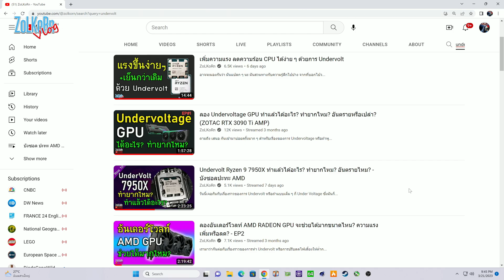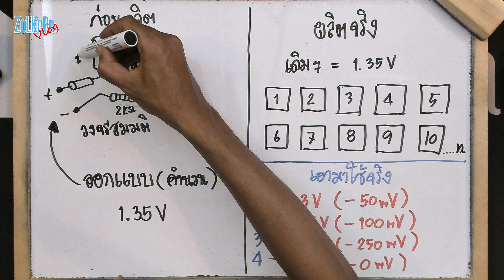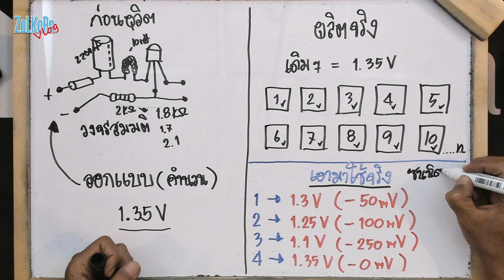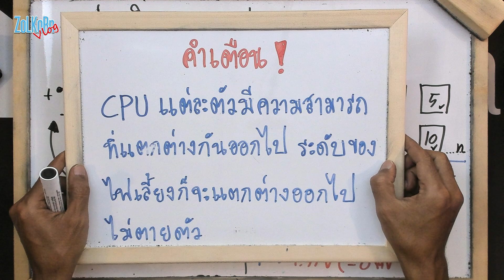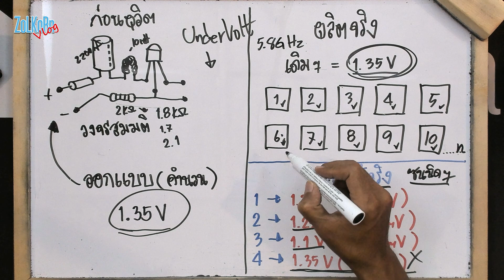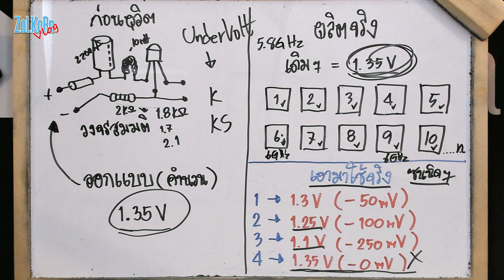การ Undervolt (ลดไฟเลี้ยง) ทำไมผู้ผลิตไม่ทำให้ไฟต่ำ ๆ มาจากโรงงานเลยละ?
เกิดเป็นข้อสงสัยขึ้นมาทันทีสำหรับใครหลาย ๆ คน หลังจากที่ได้มีการนำเสนอเรื่องของการ Undervolt หรือการลดไฟเลี้ยงไม่ว่าจะ CPU หรือ GPU และด้วยผลที่ได้เป็นอะไรที่น่าประทับใจ บางครั้งได้ความแรงเพิ่มขึ้นด้วย ไม่เพียงแต่เรื่องของอุณหภูมิที่ลดลงหรือใช้พลังงานลดลง ซึ่งคำถามที่ว่าก็คือ เมื่อมันดีขนาดนี้ ทำไมผู้ผลิตไม่ทำมาให้ซะเลยละ? หรือออกแบบให้มันใช้ไฟต่ำ ๆ มาจากโรงงานไปเลย จะได้ไม่ต้องมานั่ง Undervolt กันเองอย่างที่เห็น ซึ่งคลิปนี้มีคำตอบ

เพิ่มความแรง ลดความร้อน CPU ได้ง่าย ๆ ด้วยการ Undervolt
Undervolt Ryzen 9 7950X ทำแล้วได้อะไร? ทำยากไหม? อันตรายไหม? - บังซอลปะทะ AMD
ลอง Undervoltage GPU ทำแล้วได้อะไร? ทำยากไหม? อันตรายหรือเปล่า?
ลองอันเดอร์โวลท์ AMD RADEON GPU จะช่วยได้มากขนาดไหน? ความแรงเพิ่มหรือลด?